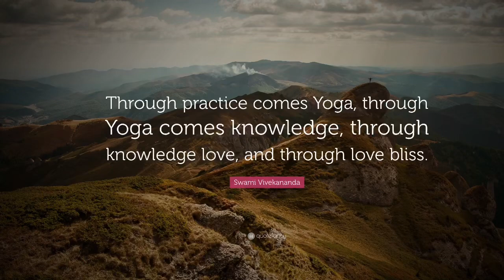International Day of Yoga 2020